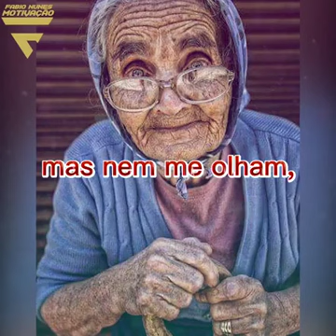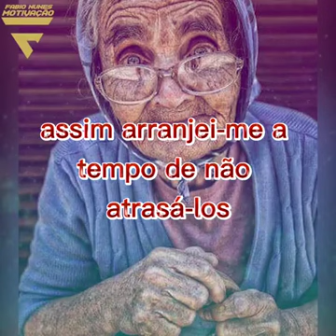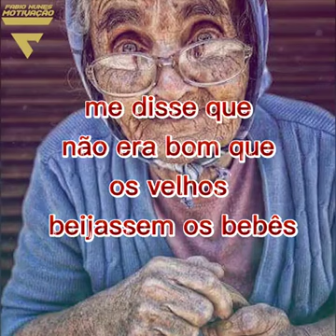tremendo vídeo verdade valorizemos os idosos